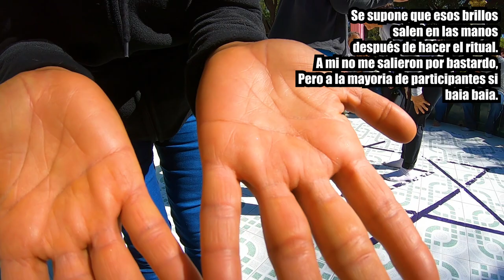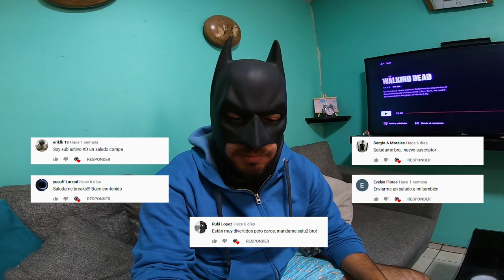Foco tonal, energía cósmica y duendes.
Hablo susurrando por que mi voz se escuchaba un chingo y la gente volteaba a verme y pena mil.

-El Foco tonal es un circulo sobre la tierra en el que ocurre un curioso fenómeno, que al estar parado en el centro, y se emite algún sonido este parece tener eco, incluso es tal el efecto que pareciera que se esta rodeado de paredes o dentro de un tubo, ¿ Porqué es tan interesante el fenómeno? Por que el circulo ¡esta al aire libre!.-

Dejenme saber cualquier cosa en los comentarios, estaré feliz de responderte aunque sea un insulto hdtpm :'v